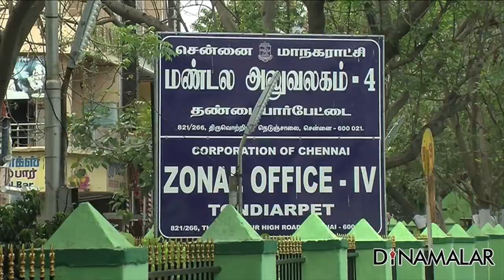ECI to announce dates for RK Nagar bypoll by Dec 31 : High Court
ECI to announce dates for RK Nagar bypoll by Dec 31 : High Court For more videos